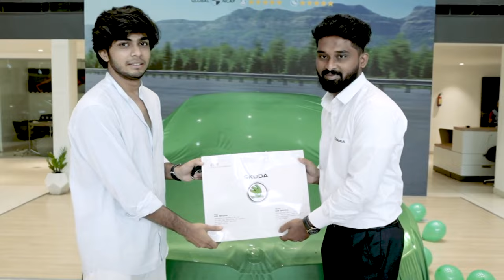പുത്തൻ Skoda Superb സ്വന്തമാക്കി Naslen 🔥 Naslen K Gafoor New car delivery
'Vibrant Malayalam' is a channel to help you keep up with all the news and updates in the Malayalam film industry. You will be able to stay updated on what's happening in the industry, who's coming up with a new role , audio launch events, press meets, movie promotions, latest updates from actors etc.

Malayalam cinema is one among the prominent film industries in the world. The Malayalam film industry has produced a number of top-class artists and directors such as it is still doing so. With its vast cultural background, Malayalam language and Kerala culture plays an important role in making Malayalam films.